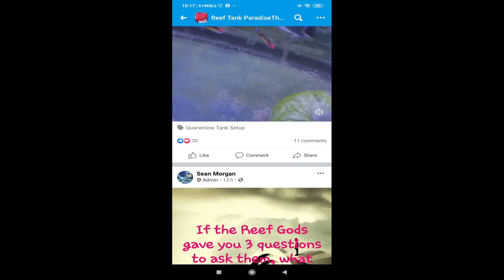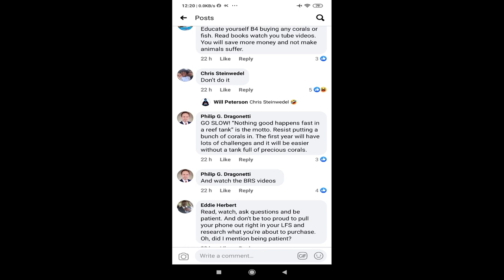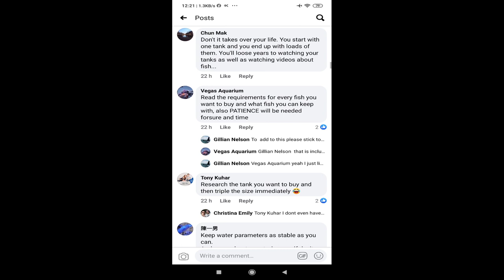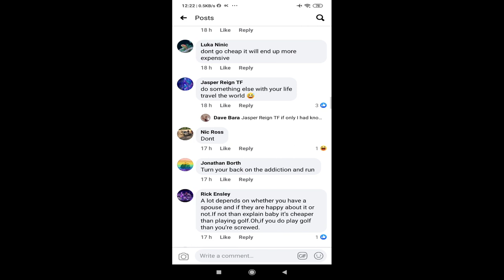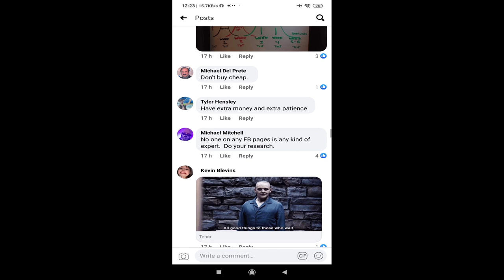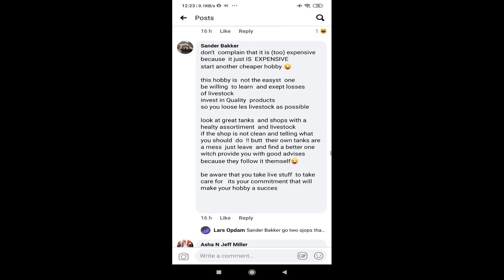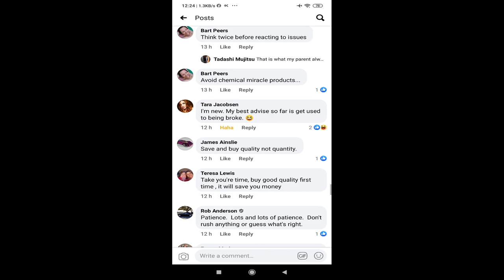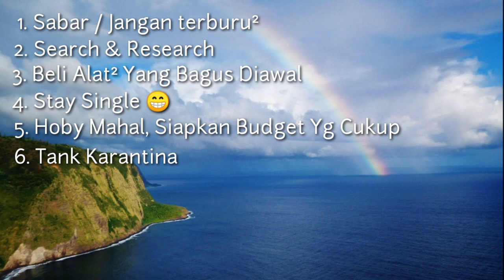Reefer Pemula Wajib Nonton !!Ketika Reefer Senior Memberi Wejangan 😁 !!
Konten tentang tips² dari para senior, khusus untuk pemula yang akan memulai hobi aquarium laut. Sebelum sobat nyemplung ke Hobi ini, lebih baik dengerin dulu kata² bijak dari mereka 😁

Backsound :

Acapella Maher Zain - Number One For Me
Acapella Maher Zain - One Big Family